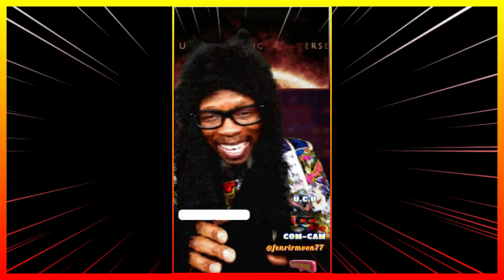TOP 3 Funny Marvel Memes Part One "We Are Memes"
These are funny, please enjoy the funny memes nowadays we all need a laugh. "We Are Comics"

United Comics Universe is an American Patriot variety Channel. We are a collective of Martial Artists and Comics Heads, whose goal is to bring you the best nerdiness and urban, wacky style, ridiculous comedy, comics entertainment. We are also a creator content network with multiple ongoing series such as Hot One News, The Lit Up, Let's Talk, Intel Drop, and Comics Reports. "We Are Comics"